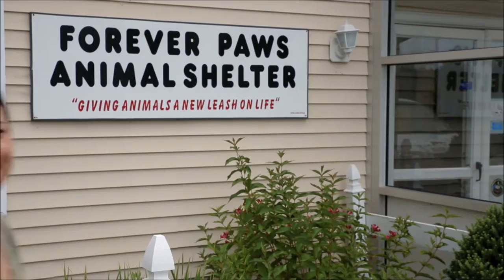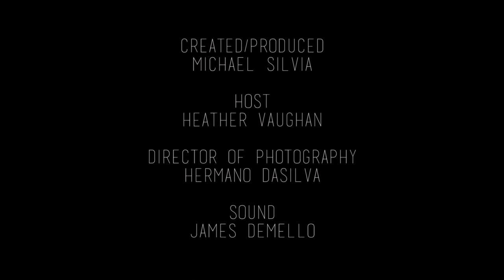The Unadoptables - Episode 1 - Claire Needs to Go Home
Here's the first episode of The Unadoptables! We visited Forever Paws Animal Shelter in Fall River to bring you the first stars of the show; Missy and Luke a bonded pair of 10-year old cocker spaniels and Claire a 5-year old cat that has been at the shelter for OVER 2 years. Please click the HD button!
New Bedford Guide will pay the adoption fee if you adopt one of these Unadoptables. Let's get these wonderful animals adopted!
We are looking for vets, pet stores and businesses to sponsor future Unadoptables.
Special thanks to Nemra-US for sponsoring the show and making these episodes possible. If you know someone with asthma or COPD have them call or email . Volunteer participants may be compensated for their time and travel.